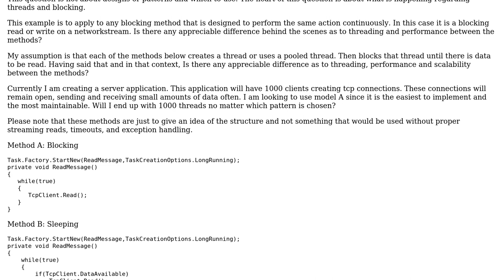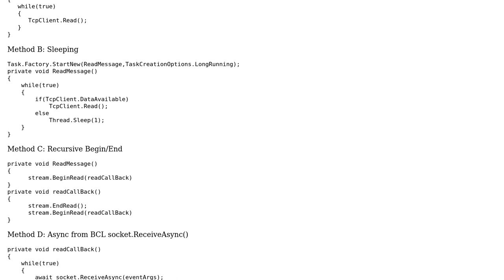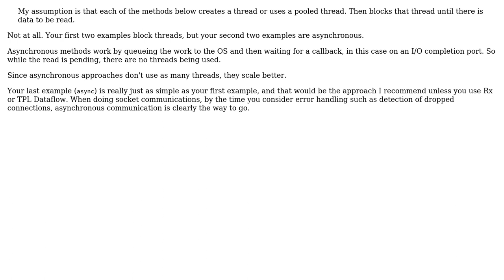Long Running Blocking Methods. Difference between Blocking, Sleeping, Begin/End and Async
With thanks & praise to God, and with thanks to the many people who have made this project possible! | Content (except music & images) licensed under CC BY-SA | Music | Images & others | With thanks to user Stephen Cleary user James Harmon and the Stack Exchange Network Trademarks are property of their respective owners. You are responsible for your own actions.